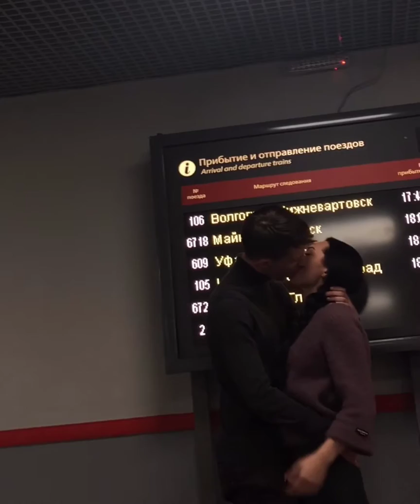My Immortal - Evanescence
"Совсем и навсегда."
ПРОЕКТ- открывает для вас : возможность прожить другие жизни и разбудить чувства.

Stylistics :Татьяна Антонова
Video : Ватанова Любовь